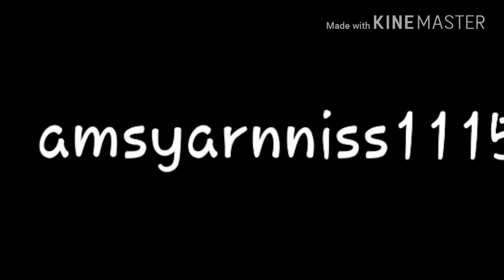ADD MY NEW PSN ID ON PS4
1.amsyarnniss1115
2.a_flezing